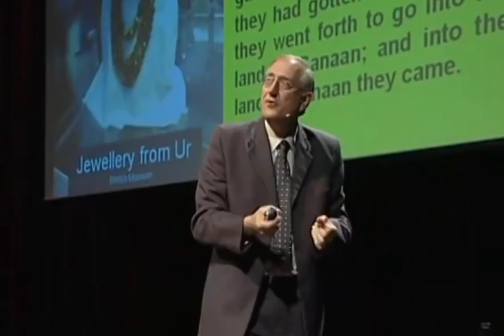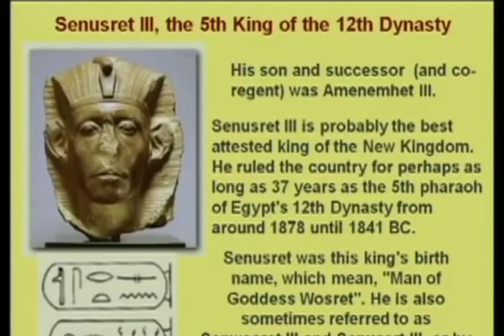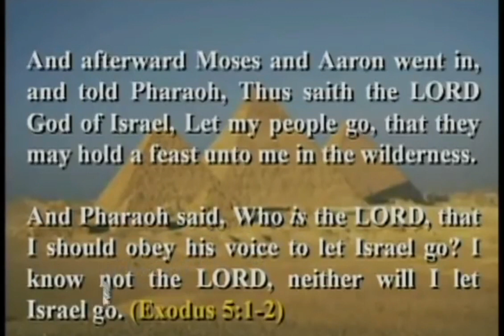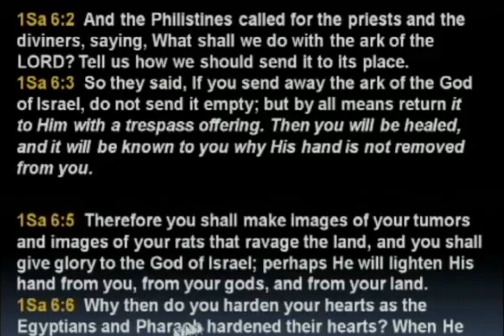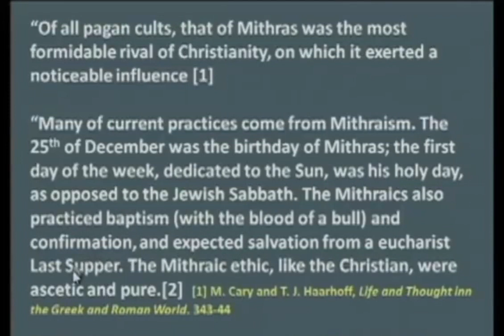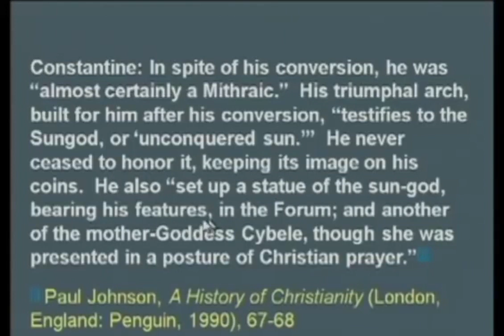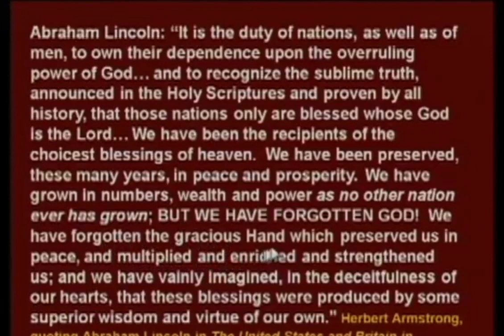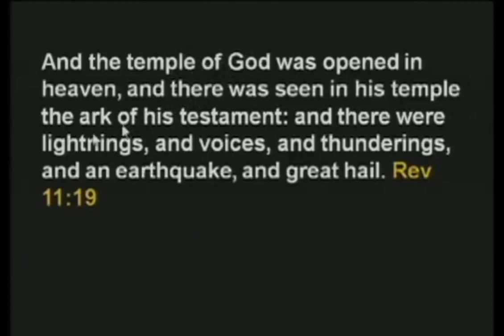Typology of Deliverence || Walter Veith || Rekindling reformation series